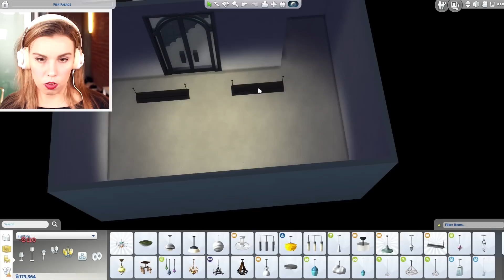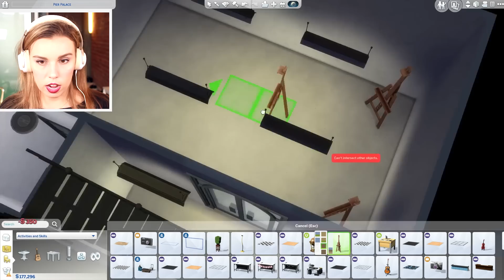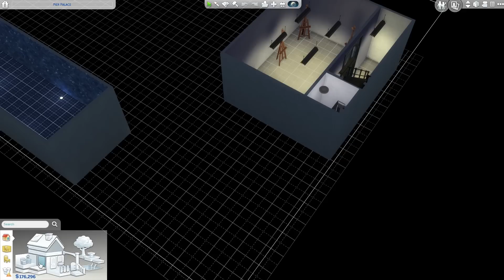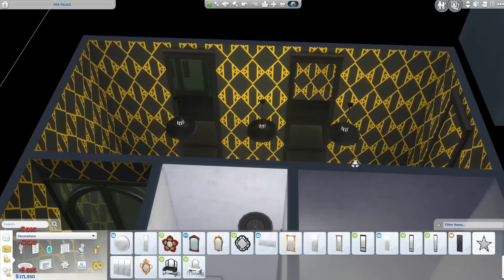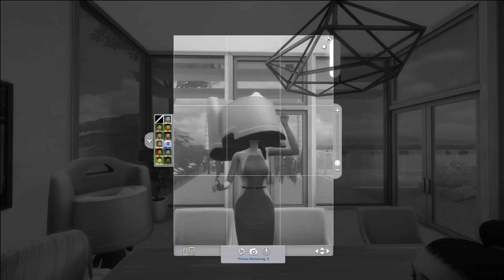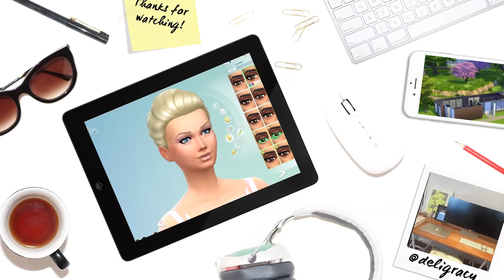POTTY HEAD!!?! The Sims 4 [My Dream Life]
We are back playing The Sims 4 Dream Life and my son appears to have become a pottty. Enjoy xx

Deligracy
Red Hill
VIC, AUSTRALIA
3937